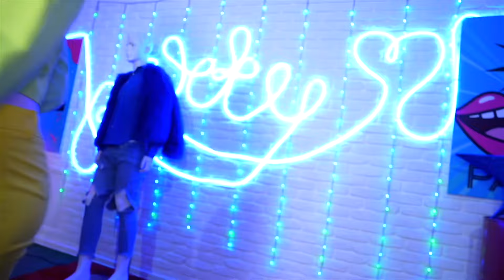هل أردت أن تصبحي عارضة أزياء؟ كيف خانتني أعز صديقاتي في مسابقة الجمال!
تحلم فتاة بأن تصبح عارضة أزياء وتستعد للمشاركة في مسابقة جمال كبيرة، لكن صديقتها المقربة تخونها وتضعها في موقف محرج أثناء المسابقة من أجل تحقيق النجاح لنفسها. 😲💔 هل ستتمكن الفتاة من تجاوز الخيانة والوصول إلى حلمها؟ اكتشف ذلك في هذه الحلقة المثيرة! 🎥✨ لا تنسَ الإعجاب بالفيديو 👍 والاشتراك في القناة! 🔔